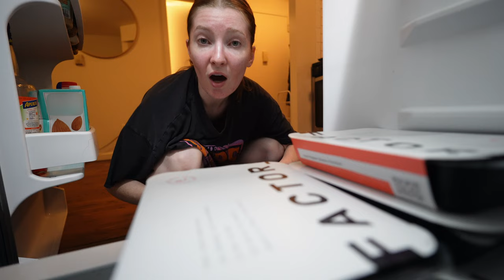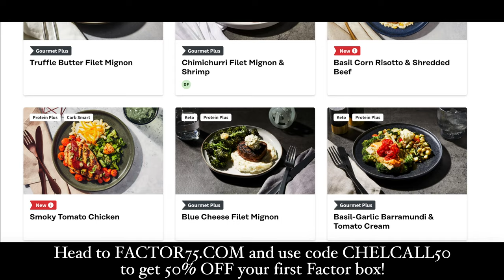The New York City grind IS NO JOKE. A *realistic* vlog.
We're in the thick of it, friends! I'm feeling run down. Living alone in new york city can be hard in these moments because as humans we are just not wired to have to handle everything by ourselves. The beauty of it all is that through these tougher times, there is always humor to be found... that's what keeps me going, at least.

time stamps:
0:00 le vlog
8:14 factor sponsorship & dinner time!
9:57 more vlog